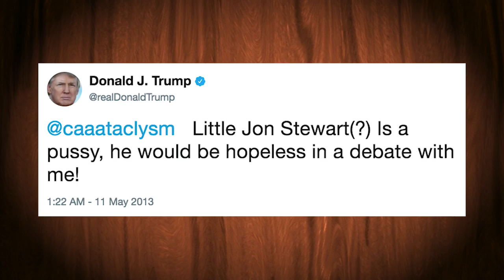Jon Stewart Joins The 'Trump Attacked Me On Twitter' Hall Of Fame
Try not to break down in tears while watching 'Pussy' Jon Stewart recount the moment from his childhood when he realize maybe, just maybe, he could achieve the unachievable.